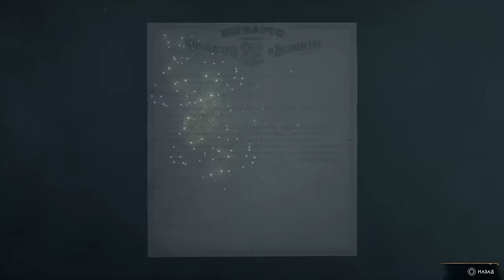ВОЛАН ДЕ МОРТ В ХОГВАРТС НАСЛЕДИЕ Hogwarts Legacy